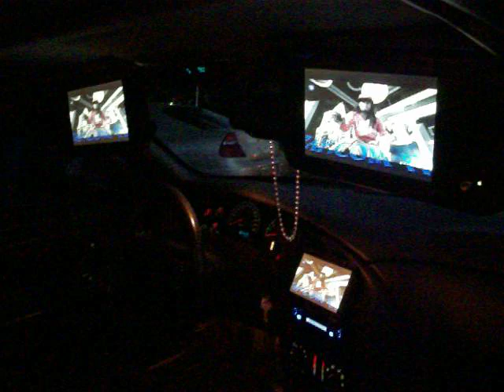2002 Monte Carlo SS On 24's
2002 Monte Carlo SS on 24s from Albuquerque New Mexico with 5 Screens and SS on Headrests, with two 12" Rockford Fosgate P3's and Kenwood amp, BE SURE TO CHECK OUT MY OTHER VIDEO'S THIS ONE IS A LITTLE TOO DARK